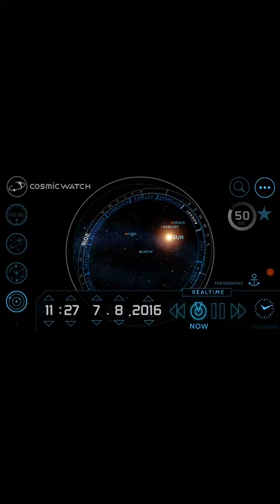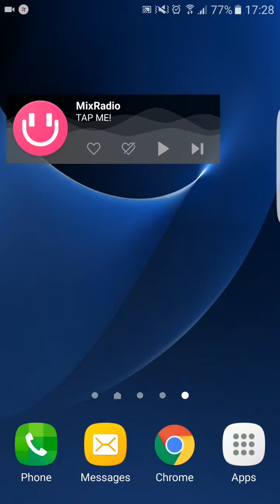Cosmic Watch App